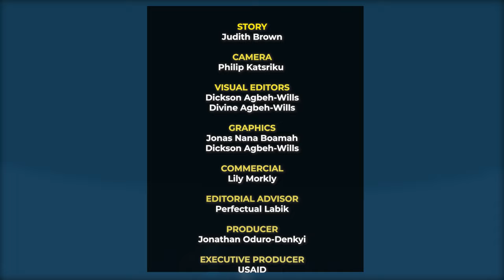Reeling Back: The Cost of Illegal Fishing Practices in Ghana